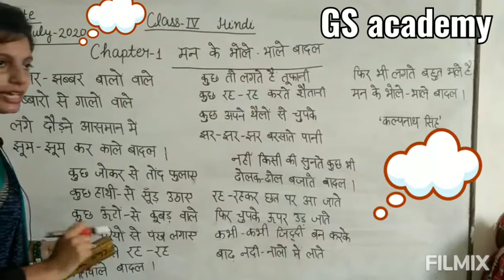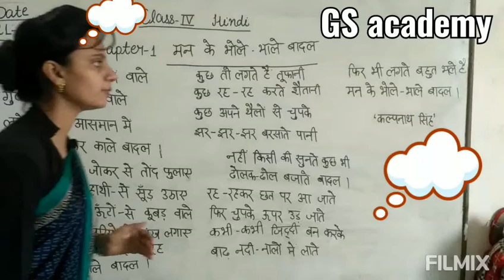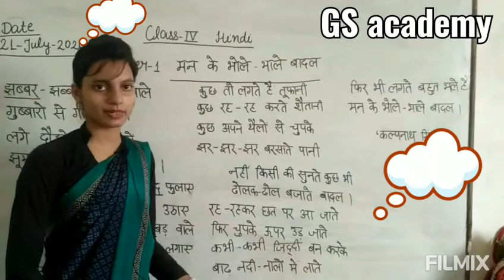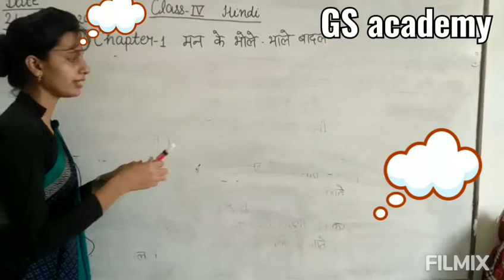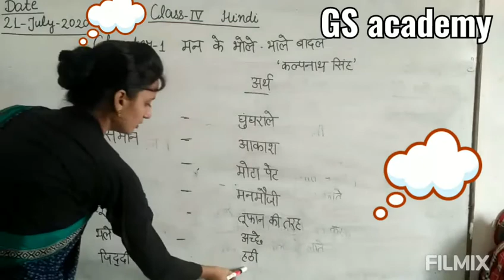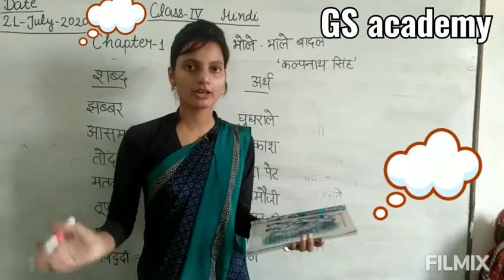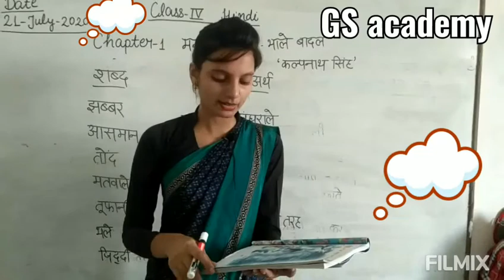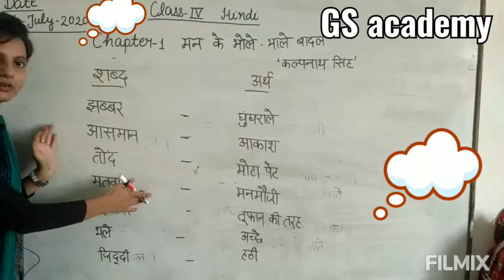Class 4th Hindi chapter 1 मन के भोले - भाले बादल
कविता की व्याख्या तथा शब्द और अर्थ